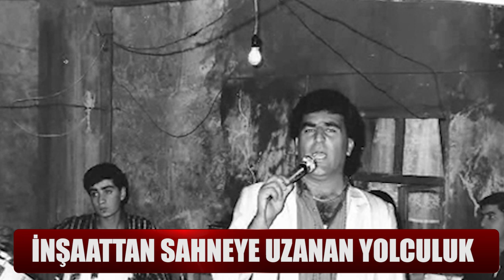Siirt'in İbrahim Tatlıses'i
İbrahim Tatlıses gibi sesi inşaatta keşfedilen Şükrü Çoban'ın hayat hikayesi.